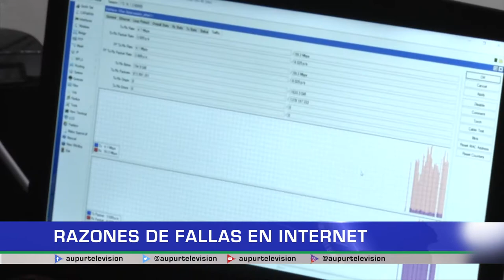Posibles problemas que causan daños en el servicio de internet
Infórmese sobre las razones por las cuales el servicio de internet de Aupur Televisión ha estado fallando los últimos días